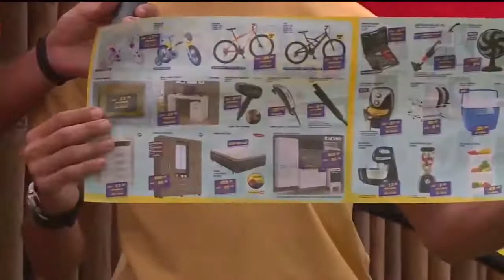Armazém Paraíba - Tambaú de Verão - 30 01 2021